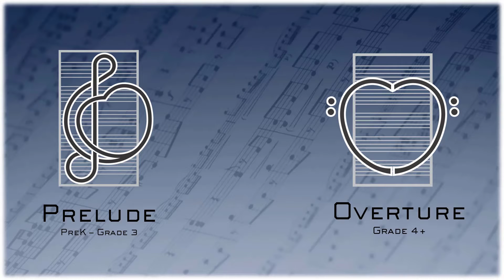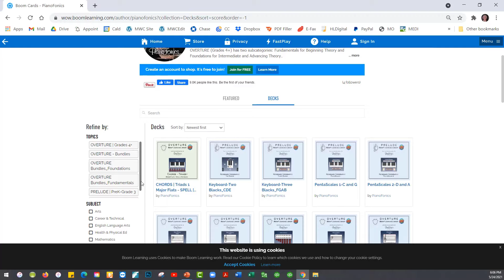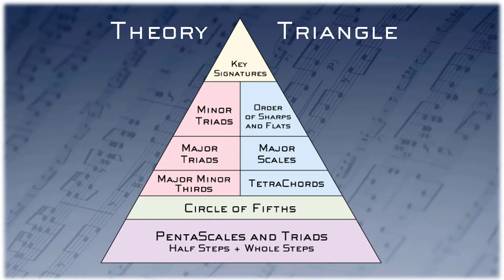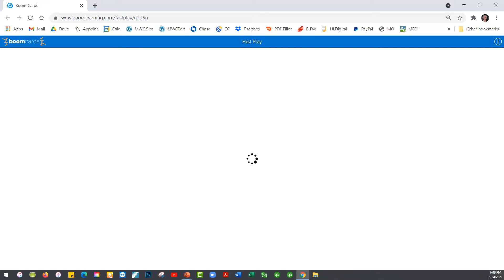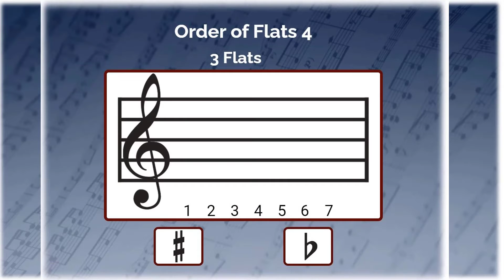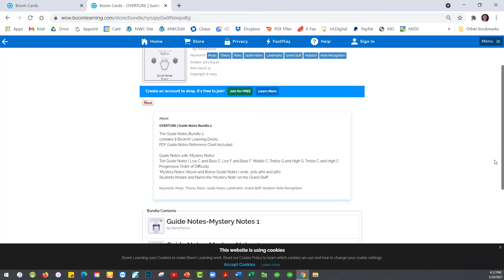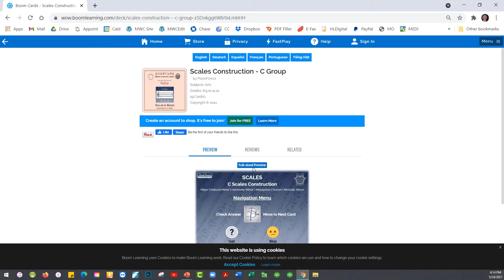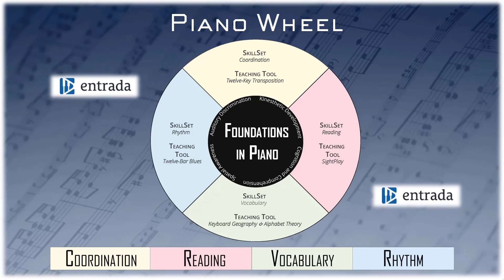ASMTA Conference 2021